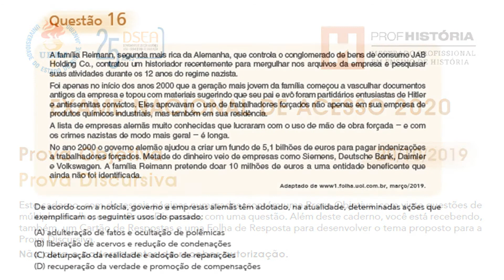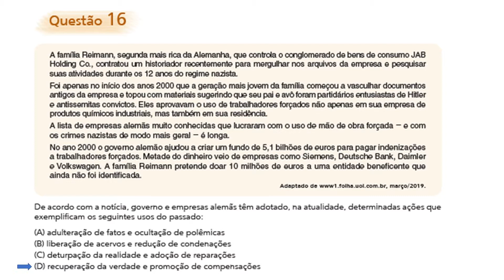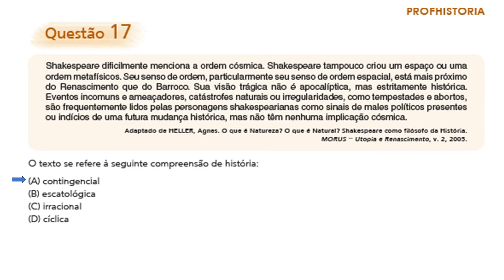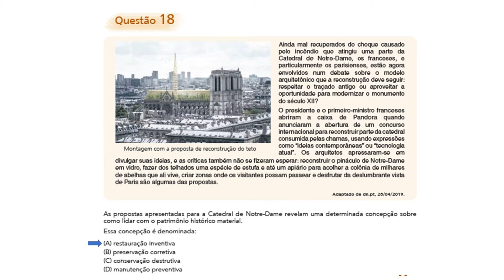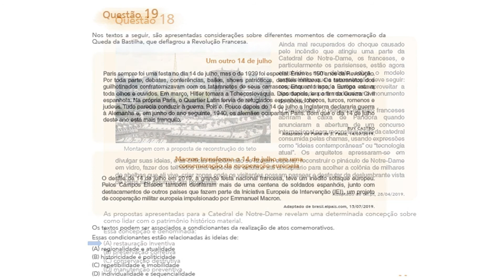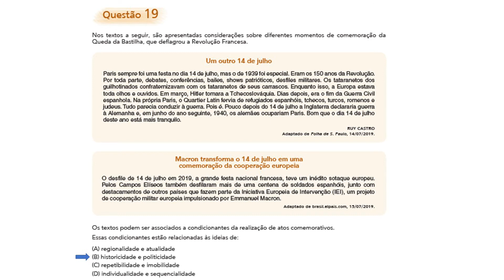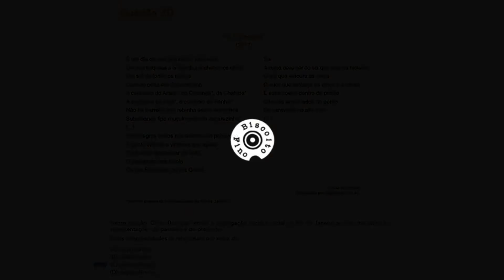PROFHISTÓRIA 2020 - CORREÇÃO DA PROVA OBJETIVA PARTE 4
Prof. Felipe Aragão

Quarta parte da correção da prova objetiva do Exame Nacional de Acesso ao Profhistória 2020.